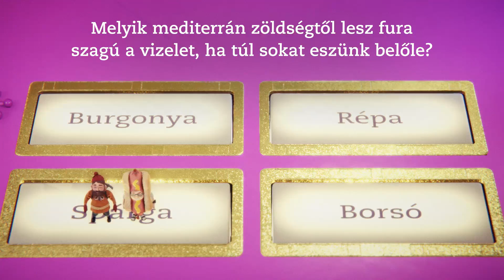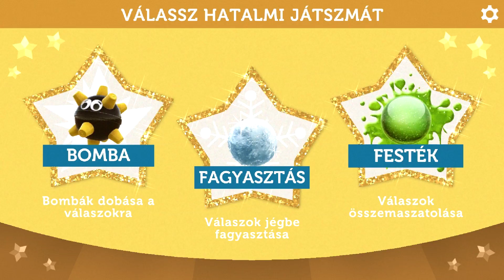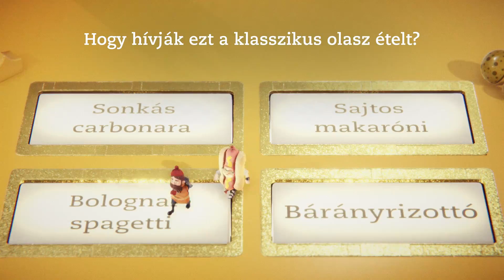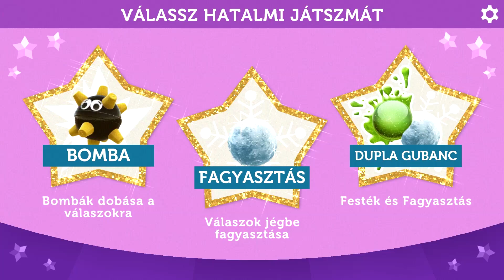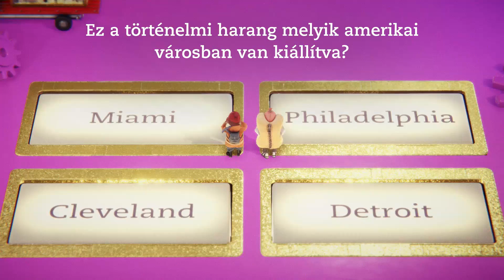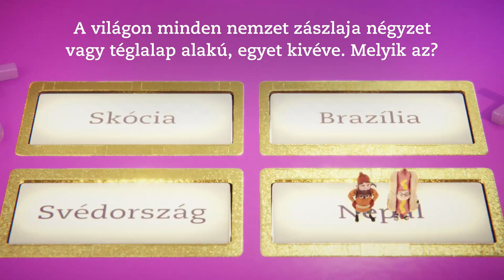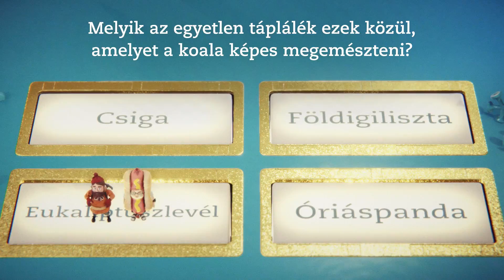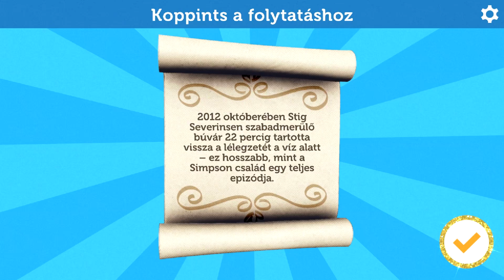LESSÜNK BELE! #13 | Knowledge is Power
Sziasztok!

Master Zolo vagyok, köszönöm, hogy meglátogattátok a csatornámat,  érezzétek jól magatokat!

A mai LESSÜNK BELE! epizódban a PlayLink-es Knowledge is Power-t fogjuk kipróbálni, ami teljesen magyar nyelvű, 2-6 játékos számara nyújt szórakozást, csak egy okos eszközre van szükségünk!

A videóban egy trófeát sikerült feloldani:
Thaw The Win (Mikor le vagy fagyasztva tüntess el minden jeget a válaszokról)

Várom a kommentjeiteket!
Facebookon, Twitteren és a Twitchen az alábbi oldalakon találtok meg:
Master Zolo Gaming

Támogassátok a csatornát, hogy folyamatosan bővülő, minőségi tartalmat tudjak megosztani Veletek!:
StreamLab:

Köszi:
Master Zolo